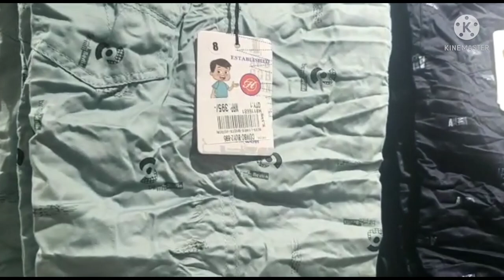South india shopping mall Dress meterial Christmas & new year offers